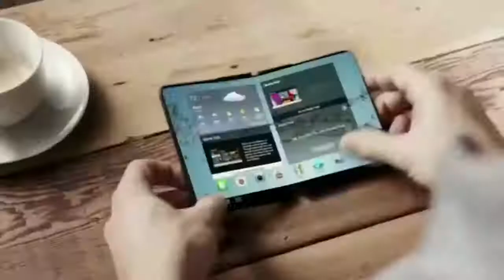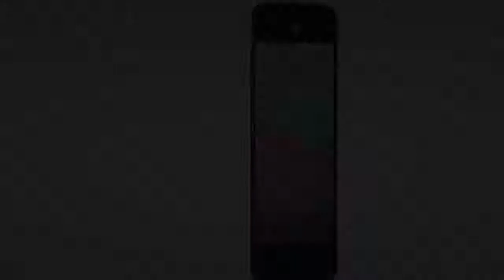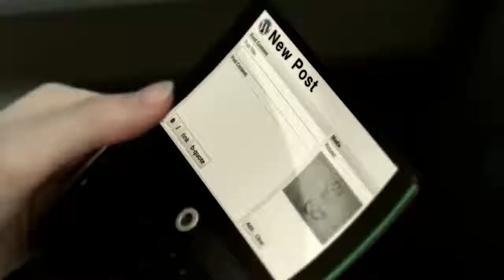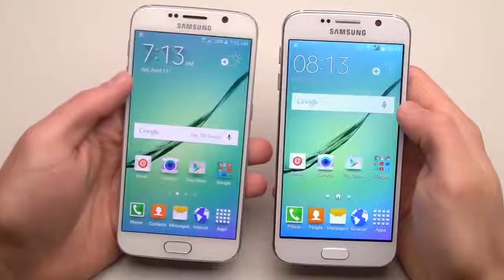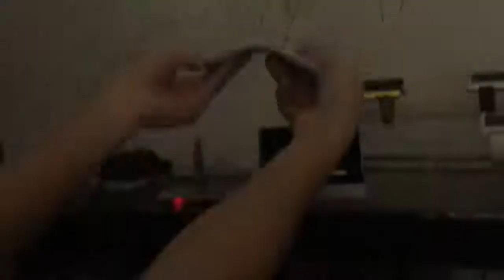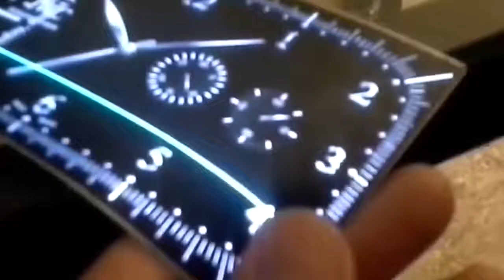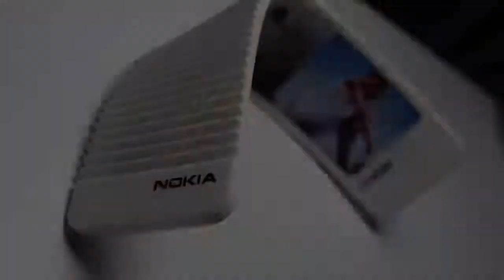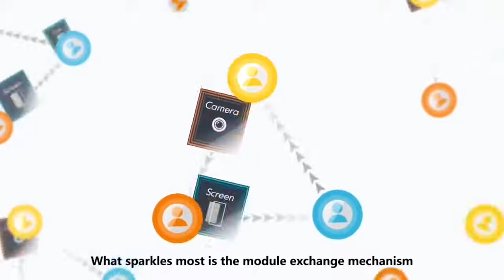10 САМЫХ НЕОБЫЧНЫХ СМАРТФОНОВ